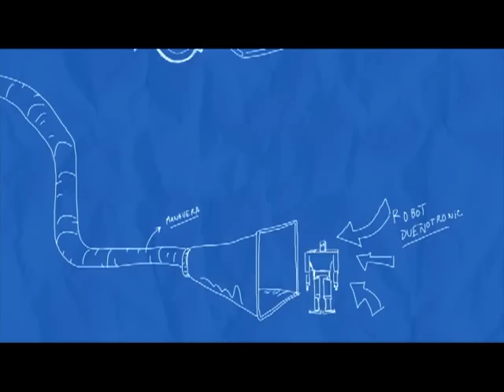Dueño Tronic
"La historia demuestra que desde siempre al hombre le dio fiaca tener que ir a pagar sus cosas. Por eso, durante la década del '70 se inventa el cobrador del club. La tecnología avanzó y la carterita le dejó paso al teclado de la computadora y así a finales de los '90, los bancos lanzaron el home banking. Hoy, lo hace el Banco Hipotecario. Sí, un poco más tarde, pero con la ventaja de tener lo último de lo último. Producto del trabajo de científicos japoneses y un selecto grupo de Dueños, se llegó a la forma más avanzada del home banking, la banca telefónica y los cajeros automáticos: el Dueñotronic", de esta manera, presentaron en Madre su nuevo trabajo para Banco Hipotecario, Dueñotronic.
La campaña se completa con piezas de gráfica y via pública realizadas por Madre en conjunto con el estudio Buenavista Fotografía y Diego Speroni.